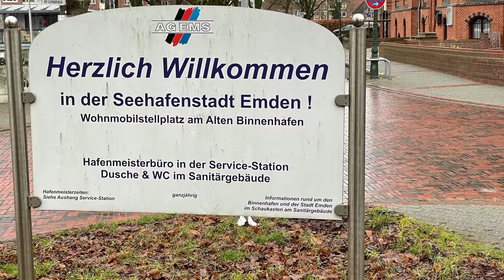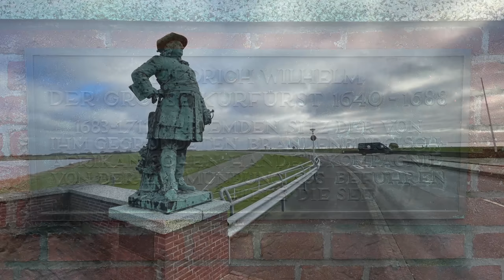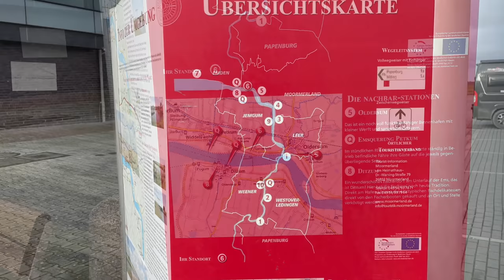Unterwegs in Niedersachsen - Emden - Roadtrip#45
Wir sind wieder Unterwegs in. und zwar immer noch im schönen Niedersachsen.
Wir haben uns einen tollen Tag in Ostfrieslands größer Stadt Emden gemacht. Leider war dat Otto Huus geschlossen, so dass wir uns anderweitig dann mit den Ottifanten erfreut. Wir zeigen euch die Stadt und
haben wir uns entschieden, wir kommen noch mal wieder.

Adresse: Am Eisenbahndock, 26721 Emden  - Deutschland
Kosten: 12 €, Bezahlung beim Hafenmeister
Anzahl Stellplätze: 35
Ver- & Entsorgung vorhanden
Strom:  0,50 € / kWh